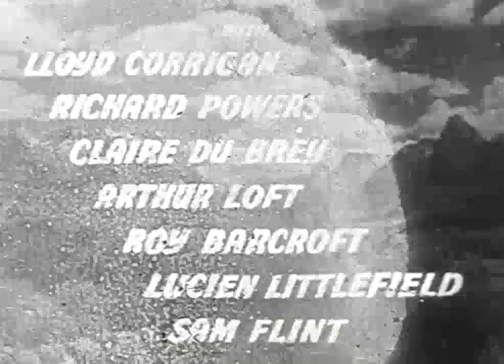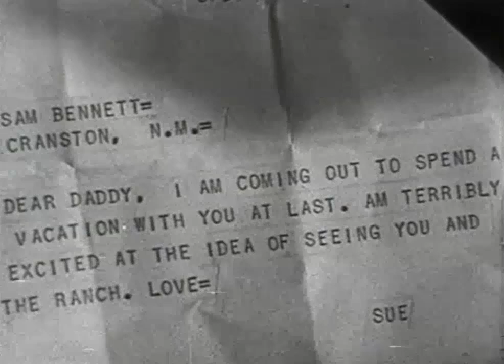SONG OF TEXAS | Roy Rogers | Full Western Movie | English | Free Wild West Movie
A man of no worth brags to his daughter back East that he is rich and owns a big ranch. When she decides to pay a visit to her father, Roy and his buddies agree to pretend that the poor man is the owner of the ranch.
Cast:
Roy Rogers - Roy Rogers
Trigger - Trigger
Sheila Ryan - Sue Bennett
Barton MacLane - Jim Calvert